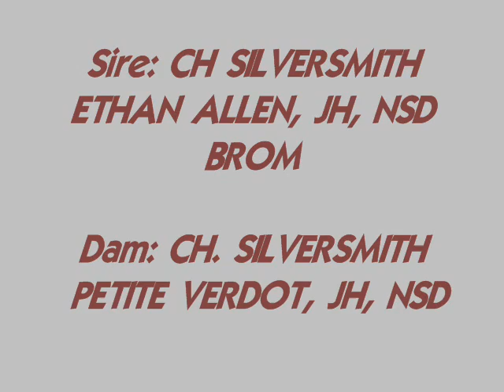Weimaraner Litter - "Margaux" Whelping Six Beautiful Puppies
Margaux's puppies were born August 7, 2009.  We captured some highlights of the whelping on video to share with Margaux's friends and family.   Along with being a good Mom, she is beautiful and has a great temperament.  She is an AKC show champion with multiple Best of Breed wins from the classes and also has a Junior Hunter title.